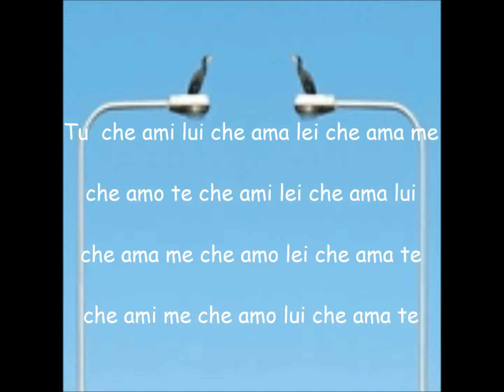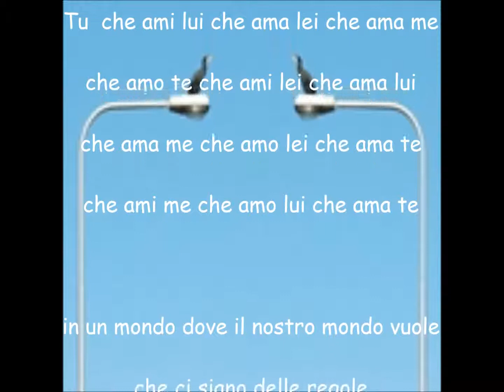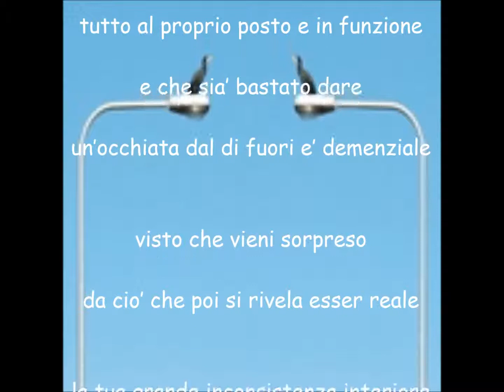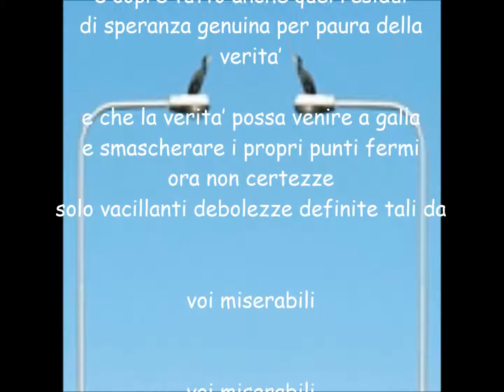Voi Miserabili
Please kindly note that the recording has been done at home with a non-professional equipment, which might implicate missing frequencies when listening on the mobile phone.
I therefore suggest to listen to it with a headphone
Marco